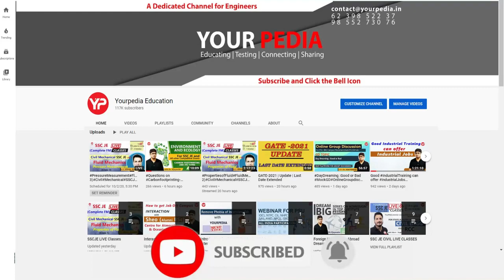Full Mock Interview for M. Tech Admission in IIT BHU | Bio. Tech | Prepare Interviews with YourPedia